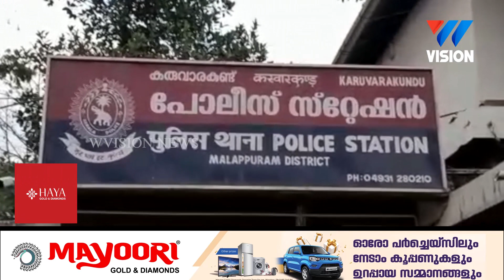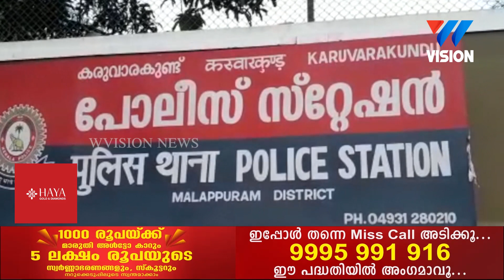ഇൻസ്റ്റഗ്രാമിലൂടെ പ്രണയത്തിലായ കാമുകിയെത്തേടി ഉത്തർപ്രദേശ് സ്വദേശി കരുവാരക്കുണ്ടിലെത്തി.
ഇരുവരെയും പോലീസ് പിടികൂടി.